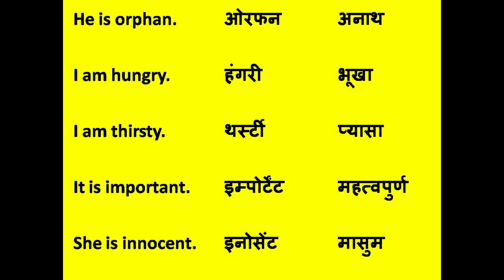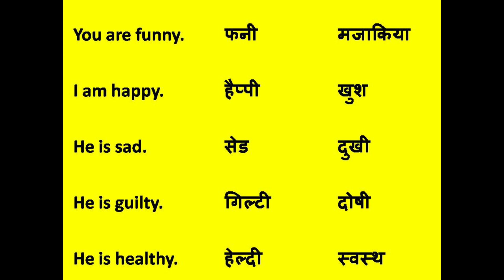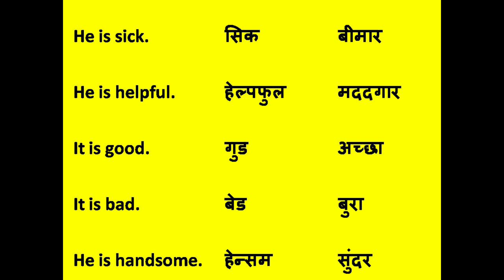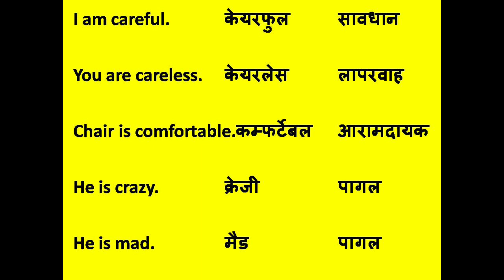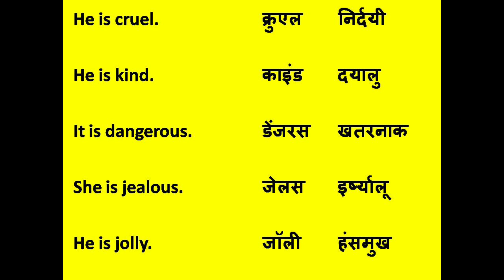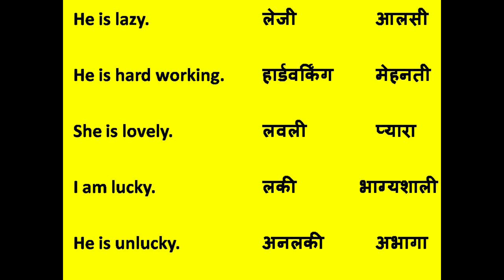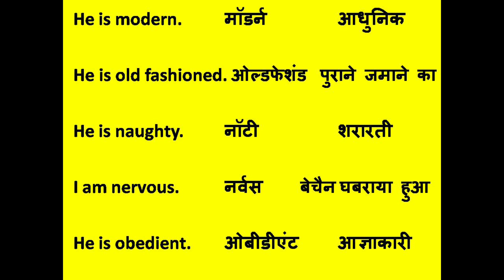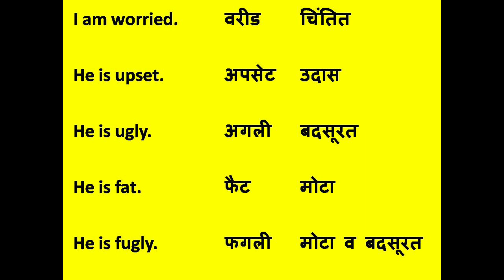ADJECTIVES Part 2 I Spoken English Practice I Examples with Hindi I Prateek Sir 2020